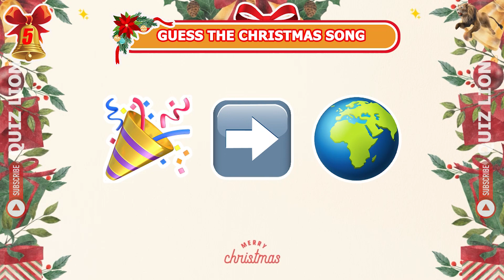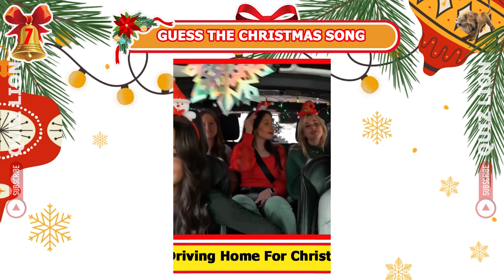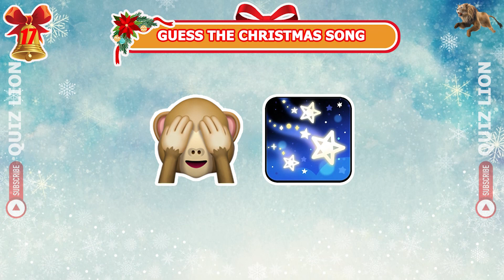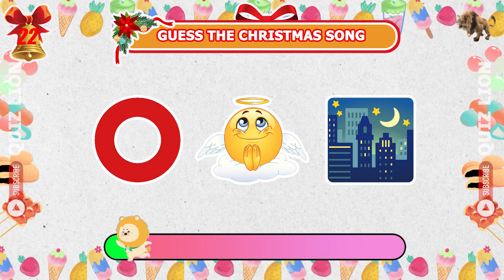Christmas Trivia: Guess the SONG by Emoji Quiz 🎄🎅 | Quiz Lion